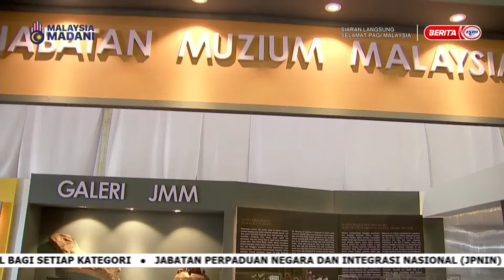16 MEI 2024 - SPM - HARI MUZIUM NEGARA 2024